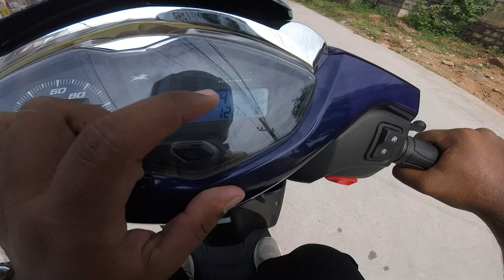TVS JUPITER 125 Ride Impression's In Telugu - Best Commuter Scooter segment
HI HELLO NAMASTEY, in this video the complete ride review and ride impressions on this TVS JUPITER 125 Commuter Scooter Segment, Watch this video completely. TQ.